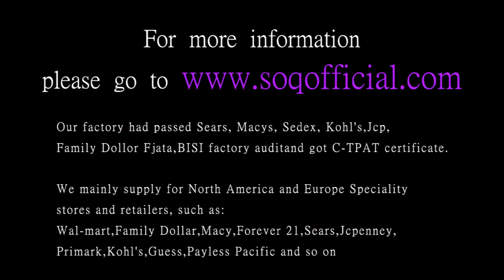Titanium Steel Rings Fashion Trend Rings Men's Gold White Gold Black Steel